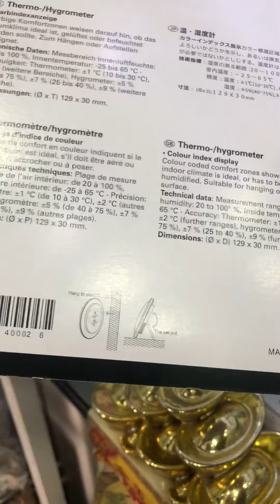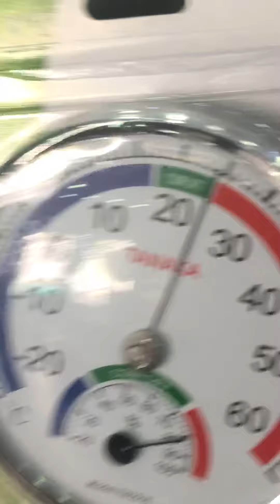Nhiệt ẩm kế cơ học Tanaka TH101E loại lớn Hàng đẹp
Sản phẩm được phân phối đại lý tại Công Ty TNHH Vật Tư Thiết Bị Y Tế Nam Sông Hương